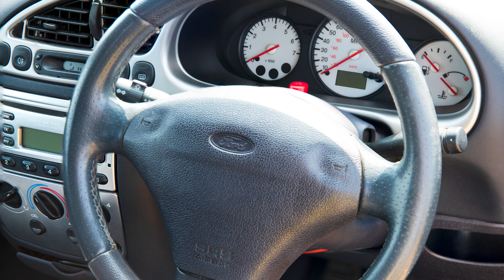Ford Puma and more. The first was a Ford Capri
Ford Puma owner Graham talks about his car history and his journey to owning two Ford Puma's. Together I produced a podcast and a film. Hope you enjoy

Equipment used:
Audio interface: Solid State Logic 2.
Tripod: Geekoto 79" tripod.